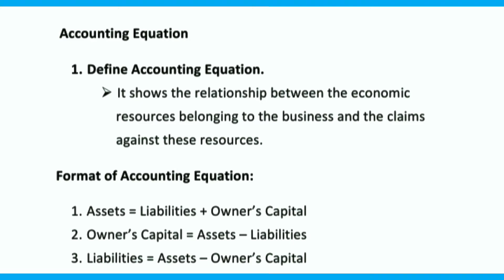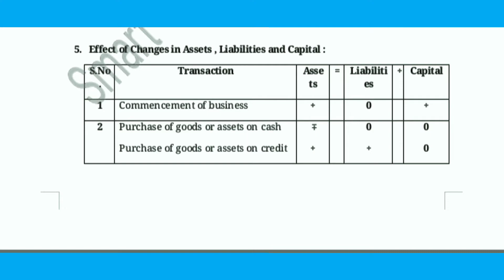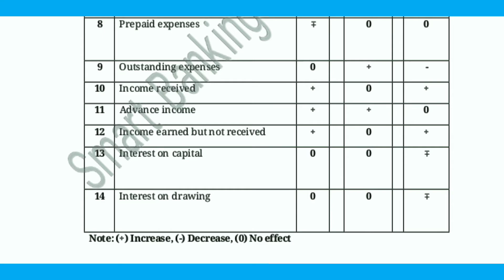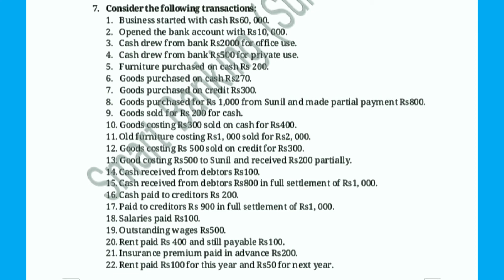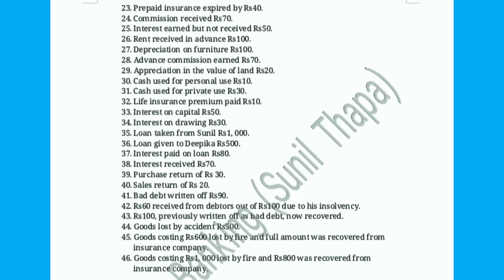SET 1:- "Accounting Equation" All Questions with Solutions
Banking Preparation
Banking Knowledgeable Question
Exam Based Question
Solutions With Important Question for Banking Exam
Most Important Question
Past Based Questions Also Attached